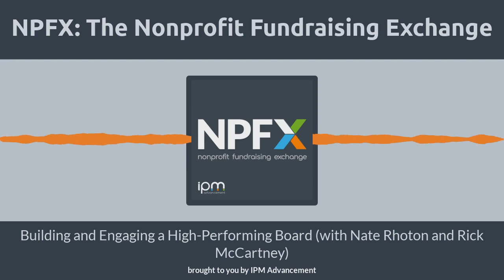Building and Engaging a High-Performing Board (with Nate Rhoton and Rick McCartney)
A good board of directors is essential to the health and success of any nonprofit organization. By contributing their talent and experience, raising funds, and providing guidance and oversight, the best board members ensure the nonprofit's mission gets carried out effectively and efficiently. In today's episode, our panel discusses strategies for finding good board members and keeping them engaged for the duration of their service.

Want to suggest a topic, guest, or nonprofit organization for an upcoming episode?

Additional Resources

Nate Rhoton serves as the CEO for one-n-ten, an LGBTQ non-profit delivering youth services in Arizona. Following a career of fifteen years in corporate management and finance, Rhoton chose to serve the community with his nonprofit fundraising and development expertise. Serving for twelve years as the operations director and then CFO of a local construction company, he worked to expand corporate community involvement and non-discrimination protections to LGBTQ employees. Over the last decade, he has committed himself to nonprofit service, serving on the Arizona steering committee of the Human Rights Campaign, the board of the Greater Phoenix Gay & Lesbian Chamber of Commerce, The Melonhead Foundation, and as co-chair of the board of directors for Equality Arizona. Currently he serves as the chair of the Human Relations Commission for the City of Phoenix, vice chair of Leading for Change, and on the LGBTQ Advisory to the Chancellor of Maricopa County Community Colleges.

Rick McCartney, President and CEO of InMedia, a national tech-media company is no stranger to nonprofit board service. He serves as Chairman of the board at one-n-ten, an organization that takes LGBTQ youth off the streets. He serves as Vice Chair of the Thrive Services Group Board, an organization dedicated to eradicating poverty through impactful business dealings. He is a member of Greater Phoenix Leadership, past Chairman of the Board of the Children’s Museum of Phoenix, and a member of the Kellenberger + Tollefson LGBTQ Center at the Arizona Community Foundation where he raises money to grant to LGBTQ groups demonstrating great change. He serves as an Advisory Board Director of the Phoenix Film Foundation. McCartney is past chairman of the Maricopa Workforce Connections Board where he worked to create job opportunities for both the disadvantaged and unemployed. His other work includes mentoring two youths through New Pathways for Youth and raising money for nonprofits nationally that work with children, education and youth at risk.

Russ Phaneuf, a co-founder of IPM Advancement, has a background in higher education development, with positions at the University of Hartford, Northern Arizona University, and Thunderbird School of Global Management. As IPM's managing director & chief strategist, Russ serves as lead fundraising strategist, award-winning content creator, and program analyst specializing in applied system dynamics.

Rich Frazier has worked in the nonprofit sector for over 30 years. In his role as senior consultant with IPM Advancement, Rich offers extensive understanding and knowledge in major gifts program management, fund development, strategic planning, and board of directors development.